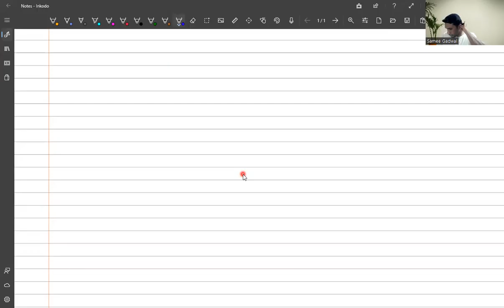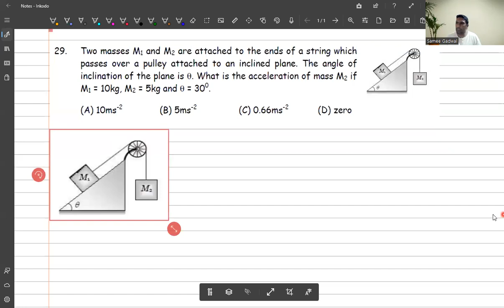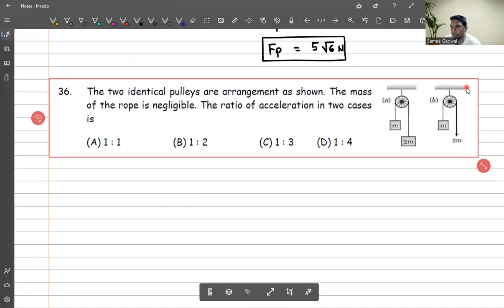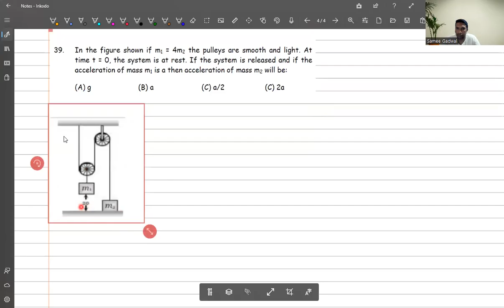L11||NLM||Laws||Illustrations based on accelerating body/Set 4